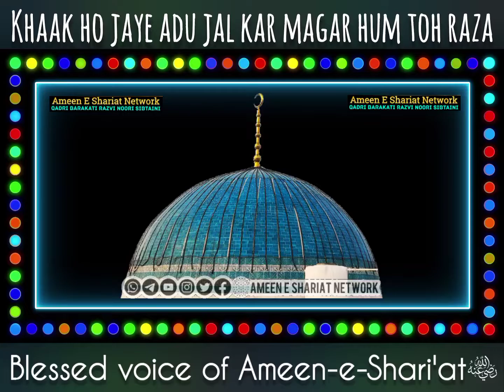KHAAK HO JAYE ADU JAL KAR MAGAR HAM TOH RAZA, DAM ME JAB TAK DAM HAI ZIKR UNKAﷺ SUNATE JAYENGE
🎙️ Blessed voice of Nabira E Aala Hazrat - HumShabi E Mufti E Aazam - Huzoor Ameen E Shariat Hazrat Allama Hakim Muhammad Sibtain Raza Khan Qadri رحمة الله عليه